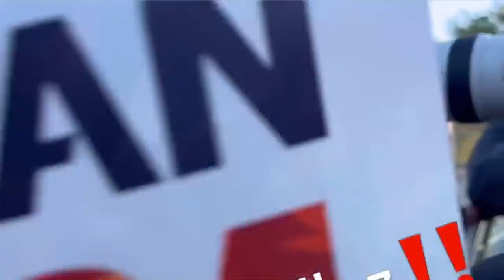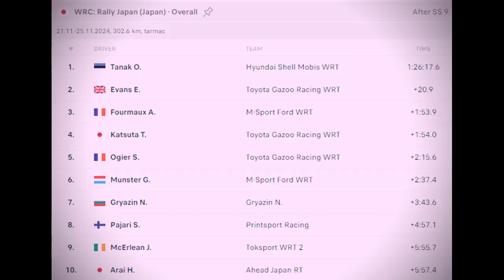rally WRC 2024 Japan forum8 saturday Morning Ott Tanak lead